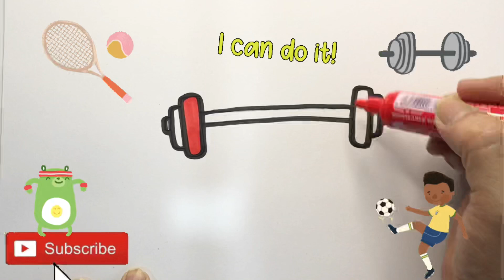youtube video #-YBA1LMsa0M